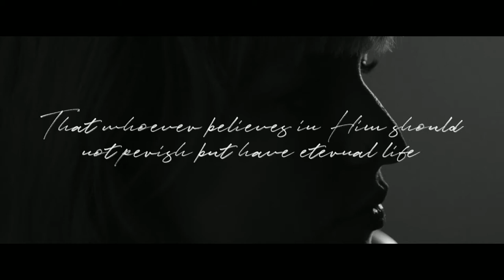Three Sixteen // Whoever Believes // Pastor Lee Cummings